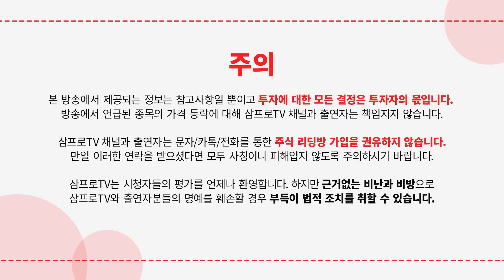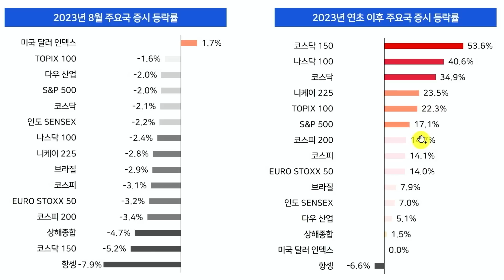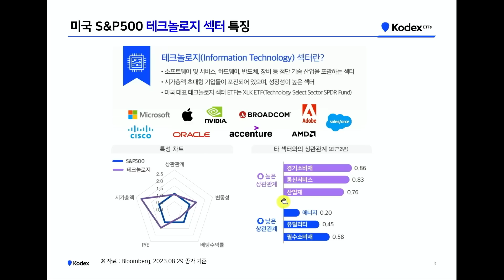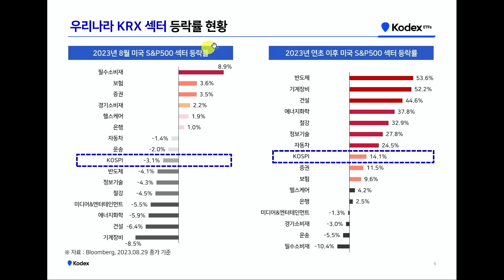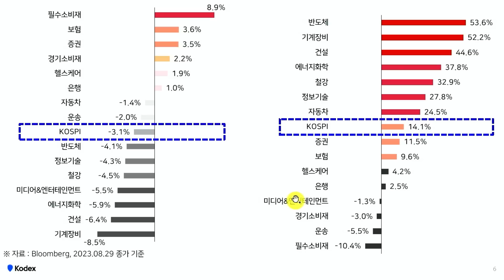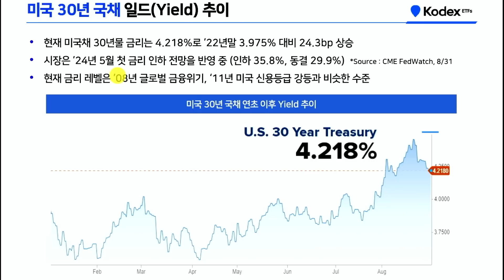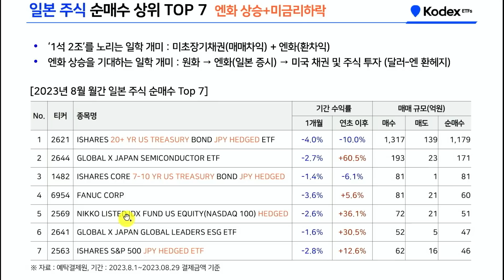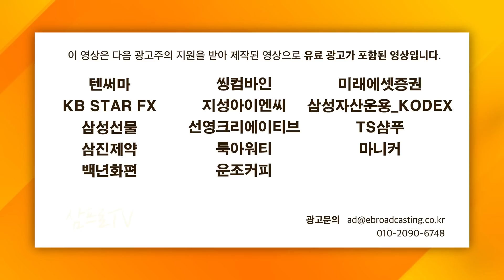2023년 8월 수익률 높았던 섹터는 어디일까 f. 삼성자산운용 김도형 본부장 [심층인터뷰]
📌 "52주 신고가 종목을 매주 2개씩 검증합니다."
시즌2로 더 화려하게 돌아온, [기업탐정 체슬리]
    * 9/13(수) 모집 마감되니, 서둘러주세요!

100% 지역 맞춤 부동산 세미나, [우리동네 맞동산]으로 당신을 초대합니다.
    * 5,000명 한정 스페셜 굿즈까지!

■  삼프로TV 광고 및 협업 문의